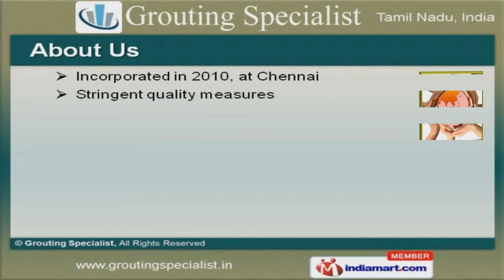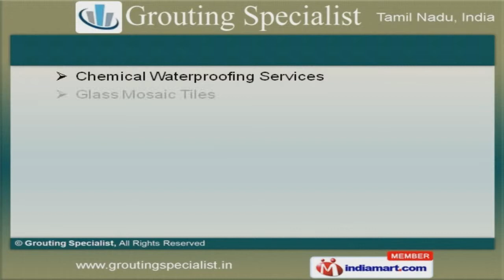Waterproofing and Interior Designing Services by Grouting Specialist, Chennai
Welcome to Grouting Specialist, Offer Waterproofing Services. The company was established in the year 2010, at Chennai. Sound financial position, stringent quality measures & In-depth expertise of domain make us unique in the industry. HCL Technologies Ltd. & NCC Ltd are some of our esteemed clients and we are supported by Timely execution of projects & Reliable services. We offer a wide array of Pool Shell Construction, Waterproofing Treatment & Epoxy Industrial Coating Services. Our Structural Strengthening Works, Roof Terrace Water Proofing & Water Logging Services are best in the industry amongst others. We offer Pressure Grouting, Interior Flooring & Modular Kitchen Designing Services that are extremely reliable. Roofing Membrane, Structural Repair & Interior Civil Work Services offered by us are widely acclaimed in the market. We also provide Turnkey Projects, Acid Alkali Resistant Tiles & Grouting Services that are available at affordable prices. Along with that we offer Toilet Renovation, Bungalow Con truction & Chemical Waterproofing Services that are a class apart.